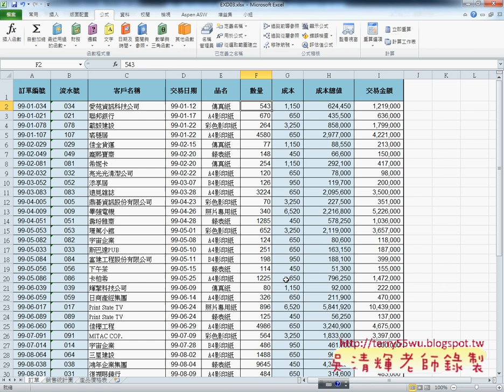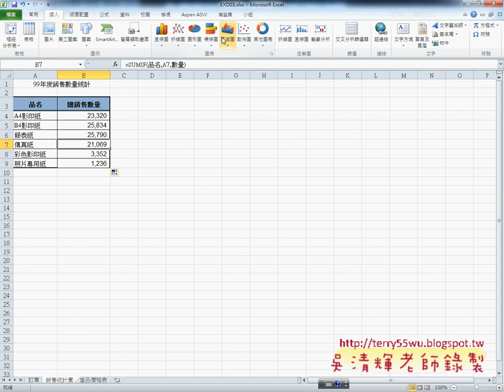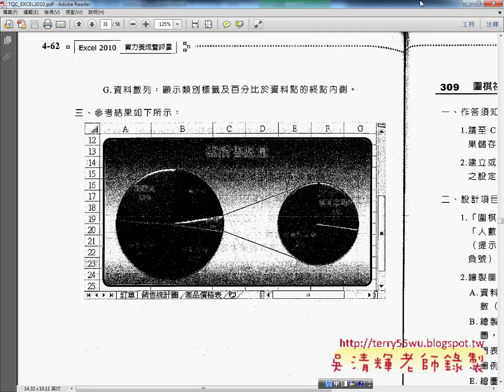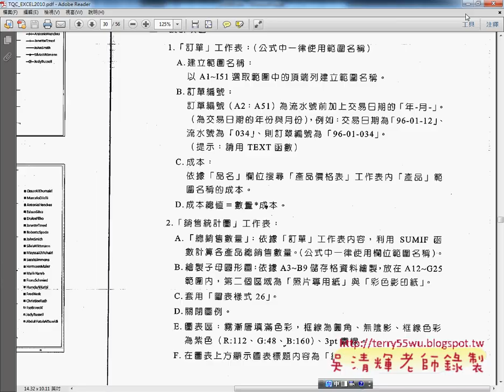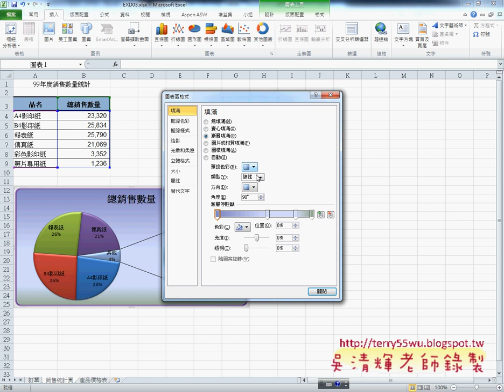308 銷售訂單統計表02